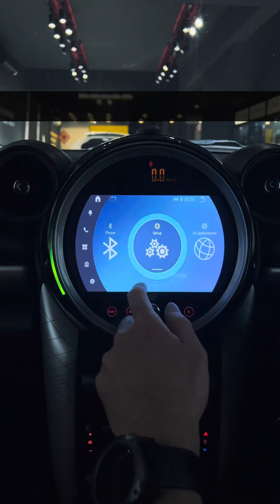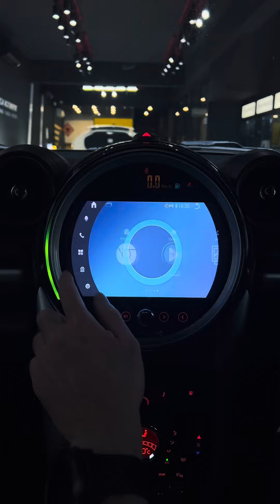𝐌𝐈𝐍𝐈 𝐑𝟔𝟎 𝐂𝐨𝐮𝐧𝐭𝐫𝐲𝐦𝐚𝐧 𝟐𝟎𝟏𝟔 | 𝐌𝐈𝐍𝐈 𝐀𝐧𝐝𝐫𝐨𝐢𝐝 𝐒𝐜𝐫𝐞𝐞𝐧 𝐑𝐞𝐭𝐫𝐨𝐟𝐢𝐭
MINI R60 Countryman 2016 comes with non-touch screen iDrive 3. It doesn’t have Apple CarPlay or Android Auto. We change the iDrive headunit and non-touch screen to latest Aftermarket Android player with iDrive 6 Interface 9 inch Anti Glare Touchscreen. Now this MINI R60 infotainment looks like MINI F60 year 2023! Huge upgrade in both look & functionality.

Latest Aftermarket Android Player iDrive 6 Interface 9 inch Anti Glare Touchscreen

✅Android 13
✅Qualcomm Snapdragon Chipset Core 8 processor (Snapdragon processor used in Samsung Galaxy, and other major high-end flagship model)
✅Sim card or Hotspot for Internet data
✅4k video playback, USB Lossless music
✅Multple split screen to play video & Waze same time
✅FM Radio Function
✅Waze, Youtube, Netflix and all Android apps
✅Speedometer & car status shown on the top of the screen

- Backed with more than 10 years experience in BMW/MINI/Merc systems coding & programming. Able to do what’s best for your car with complete diagnostic tools. Peace of mind

Optional top up Reverse camera & Front camera.

BMCM Motorsport. Established since 2016.
👍More than 30k Followers
📝More than 500 5-STAR REVIEWS ⭐⭐⭐⭐⭐
🚗More than 10,000 continental cars done by us.
👨‍🏫More than 10 years of continental cars coding/programming experience
💯Robust, tested & proven Coding, Tuning, Retrofit accessories upgrade.

Coding • Tuning • Retrofit
📍BMCM Motorsport PJ (Damansara Utama Uptown, Selangor, 5 mins walk to The Starling Mall PJ, 2km from TTDI, KL)
📍BMCM Motorsport JB (1 Tebrau, Besides Columbia Asia Hospital, 2km from Midvalley Southkey, Johor Bahru. 8km from Singapore Woodlands Checkpoint, SG)
📍BMW/MINI Coding Point at Bayan Lepas, Penang Island (door to door service can be arranged)